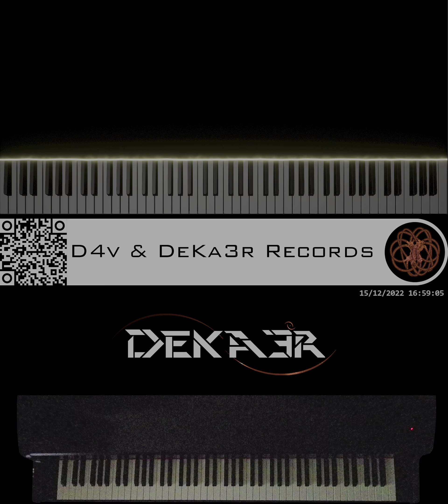🔴 IRL #790 - ESTUDIOS PROFUNDOS DE PIANO - FA# MENOR ARMÓNICO - ESCALAS DOBLES EN OCTAVAS